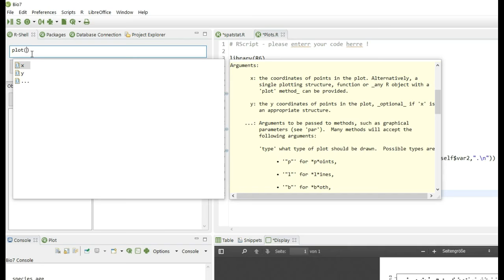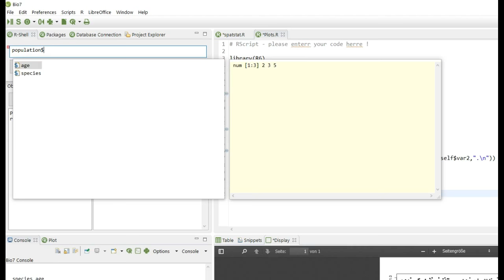R Code Assistance